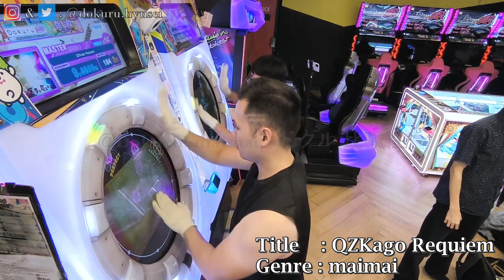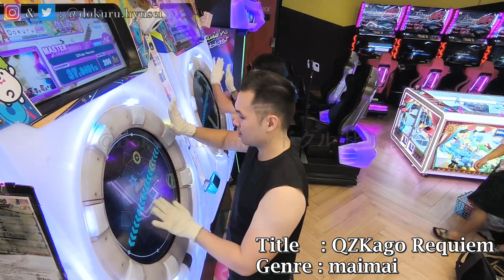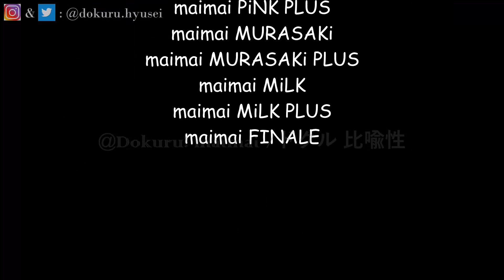Some Tricks You Might Wanna Try in *QZKago Requiem (DX Cab.)*